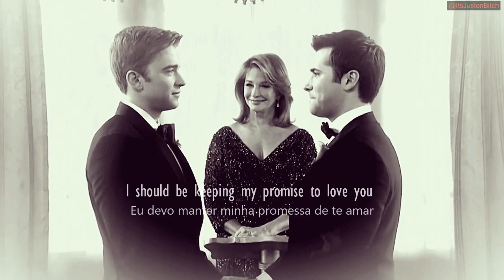Will & Sonny - I want a divorce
** Ative a tradução em português **

Happier - Marshmello ft. Bastille - Sapphire Cover
casalzinho: Will + Sonny (WilSon)
Série: Days of our Lives
tt: @ItsJustenBitch